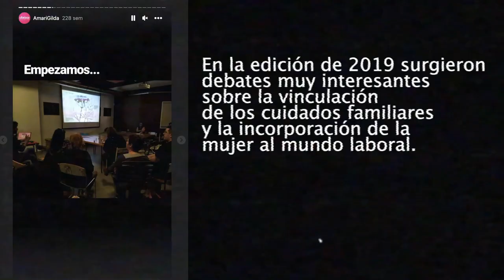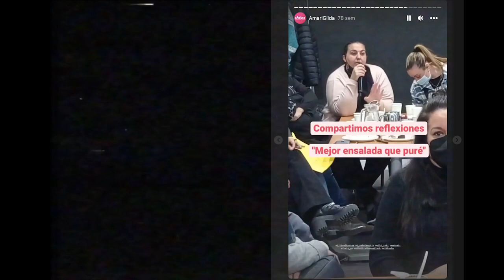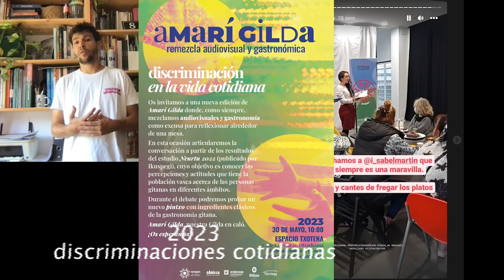PÍLDORA SOPA23: "Amarí Gilda. Remezcla audiovisual y gastronómica"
AMARI GILDA. REMEZCLA AUDIOVISUAL Y GASTRONÓMICA
Carlos Muñoz Sánchez y Thais Ibarrondo Robleda. cAnicca s. Coop, ESPAÑA.
Descripción: Amarí Gilda (nuestra gilda en caló) es un proyecto co-creado por la asociación gitana Nevipen y la cooperativa Canicca con el objetivo de indagar, intercambiar y dar a conocer los valores de una cultura invisibilizada como es la gitana, utilizando como herramientas la gastronomía y lo audiovisual. Cada edición desde 2016, nos sentamos alrededor de una mesa para compartir el tema sobre el que se diseña la remezcla audiovisual y un pintxo que reformula los ingredientes tradicionales de la cocina gitana en el formato estrella de la gastronomía vasca. El proyecto "Amarí Gilda" se presenta como un espacio de conversación que utiliza la comida y los fragmentos audiovisuales como activadores de conversaciones, y que tiene como objetivo generar un diálogo reflexivo y constructivo sobre temas que afectan a la comunidad gitana, pero que son también relevantes desde muchas otras perspectivas.